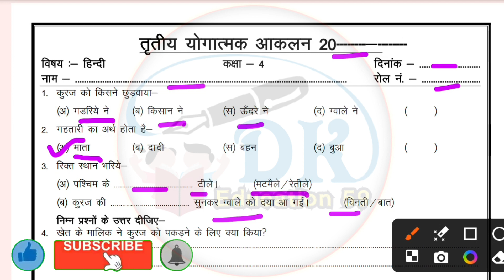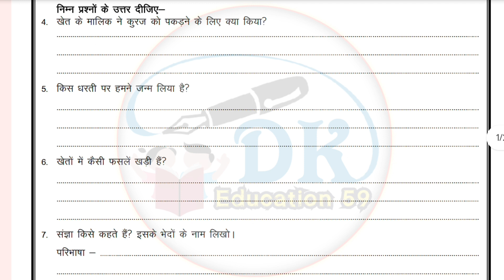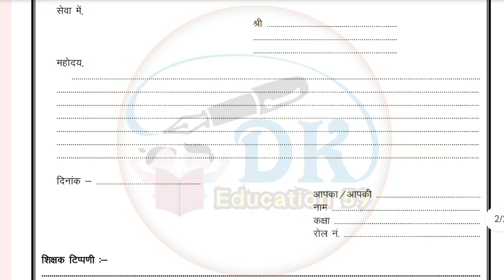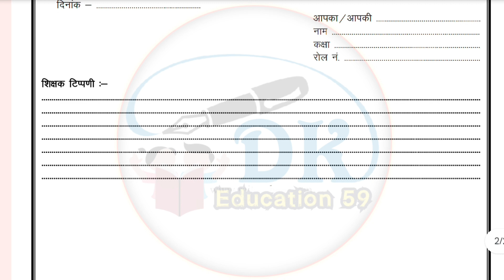Class 4 Hindi Paper | Kaksha 4 Annual Exam Hindi Paper | कक्षा 4 हिन्दी पेपर | SA3